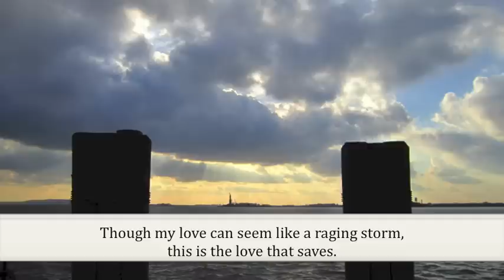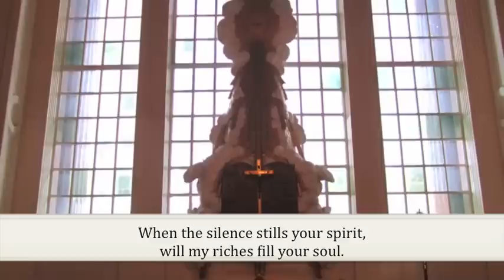Holy Darkness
Holy Darkness, by Dan Schutte. If you like this song, please purchase it to show your support to the artist.

This, and Well of Tears have both been speaking to me during this current bout of depression. It is good to let the tears flow sometimes, though I am going to see if I can tweak my meds.

Be sure to get professional help from a psychiatrist and therapist if you need it.